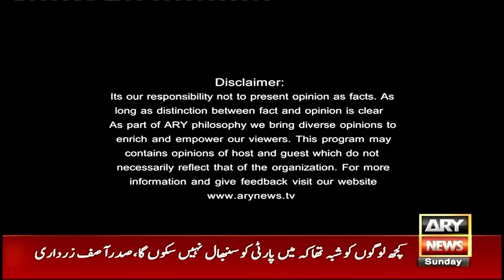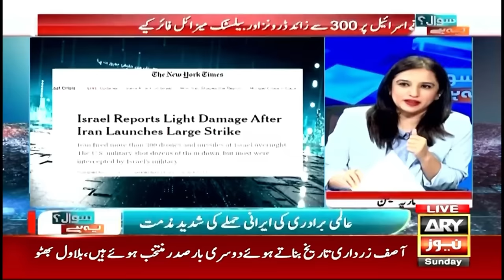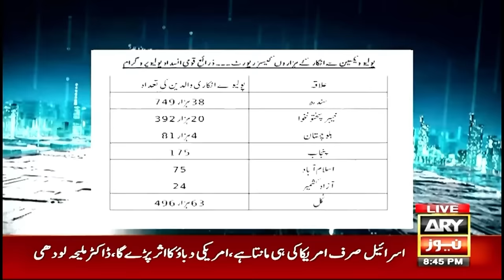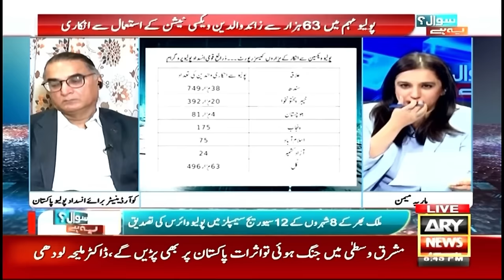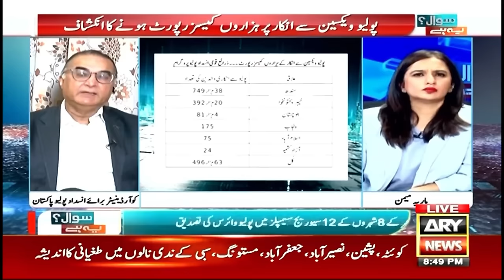Sawal Yeh Hai | Maria Memon | ARY News | 14th April 2024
(Current Affairs)

Host:
- Maria Memon

Guests:
- Maleeha Lodhi (Pakistani diplomat)
- Jahanzaib Ali (ARY News Reporter America)
- Kamran Yousaf (Analyst)
- Dr Shahzad Baig (NCPPEP)

Maleeha Lodhi's Important analysis On Iran attack on Israel | Breaking News

What is going to happen in the world after Iran-Israel conflict? - Today's Big News

Mulk main Hazaron Afrad ka Polio Vaccine say inkaar Kiyu? | Dr Shehzad Baig's Analysis